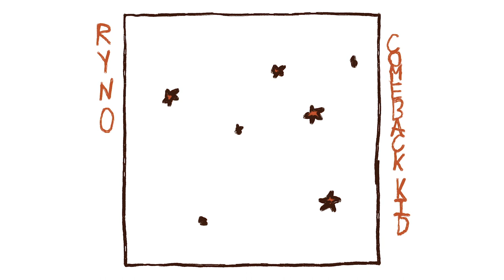Comeback Kid (animated video)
'Comeback Kid' - Released May 30th 2022
Music, Words & Produced by Ryan Jacob Doyle
Mixed by Patch Boshell
Mastered at Metropolis London
Animation by Paul Lejeune
Photo by Bob Mussell
Single Art by Ryan Jacob Doyle